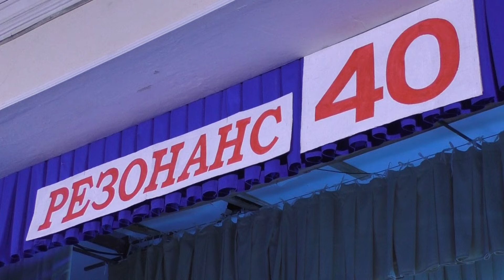40 років «Резонансу»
11 лютого 2017 року в Семенівському районному Будинку культури відбувся ювілейний концерт, присвячений 40-річчю народному естрадному гурту «Резонанс»